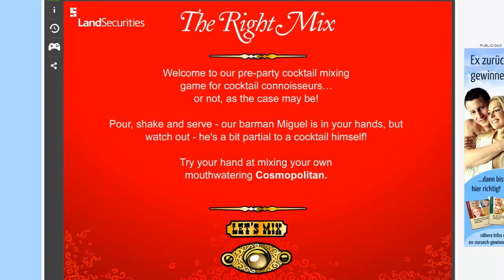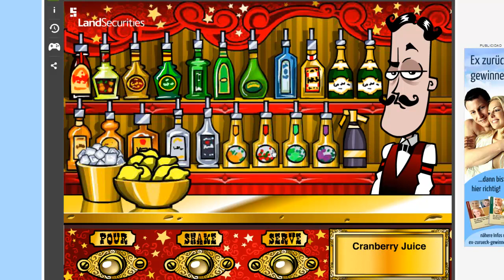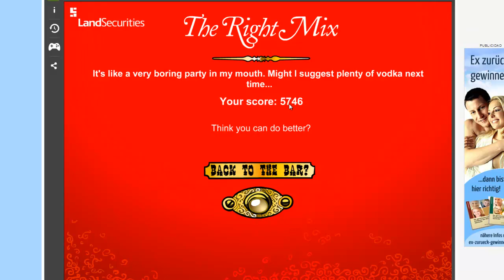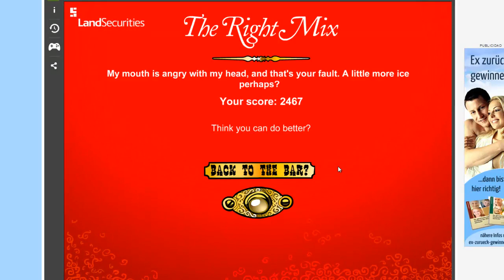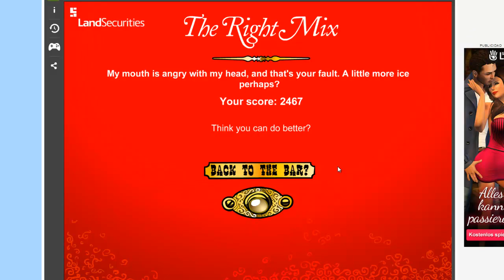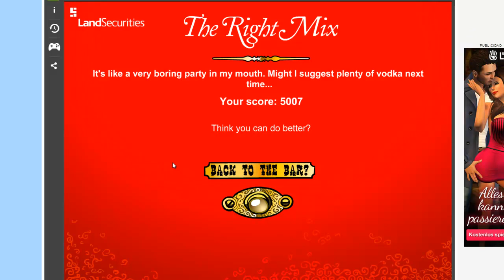Let's play mit Felini - The right Mix - Der beste Cocktail Simualor :D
Das beste Spiel um zu üben wie ein richtig guter Cocktail gemixt wird! Der coolste Barmann der Welt, Miguel bietet sich dazu freiwillig an um für uns Probe zu Trinken :D Spaß sowohl für einsame Wölfe als auch für die ganze Familie garantiert!